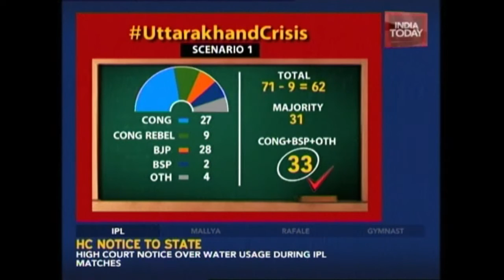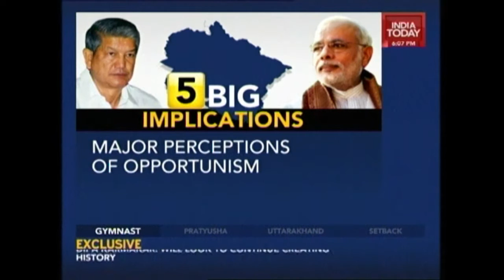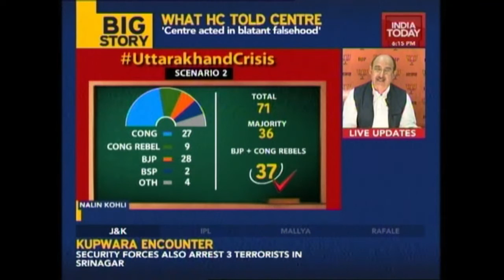Uttarakhand Crisis: Harish Rawat's Government To Revive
It's a big relief for Harish Rawat as the Nainital High Court set aside the President rule in the state and lashed out at the Modi government to make a backdoor entry into the state government. Red faced BJP called it's Uttarakhand MLA's to Dehradun. Harish Rawat reached Raj Bhawan to meet the Governor. Listen in.